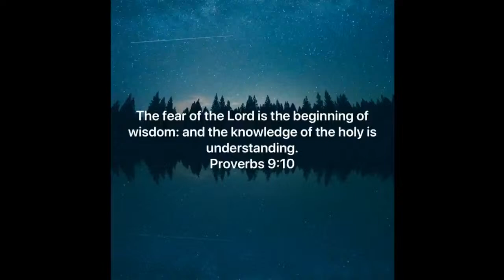IWER TV The Street 919FM